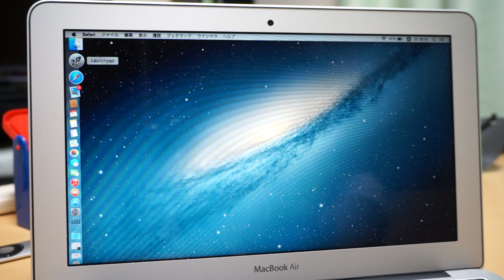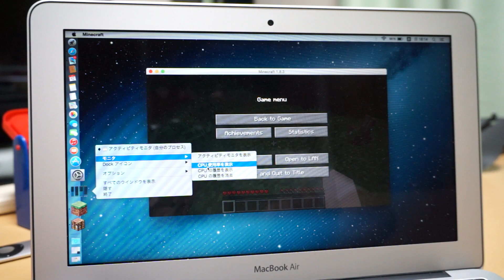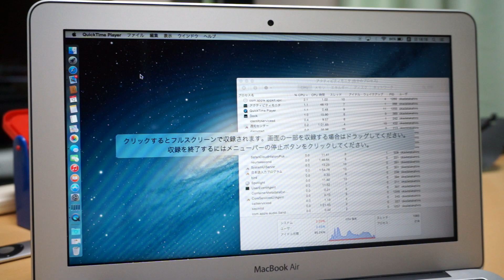MacBook Airでマインクラフトやってみた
SPEC
2014 Late モデル
Core i5
8GB